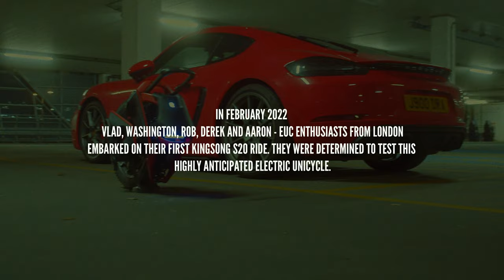Kingsong S20 Eagle Now in London!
In February 2022 Vlad, Washington, Rob, Derek and Aaron - EUC enthusiasts from London embarked on their first Kingsong S20 ride. They were determined to test this highly anticipated electric unicycle.